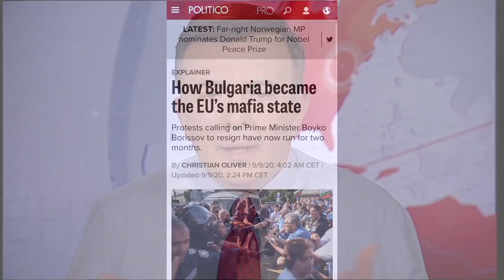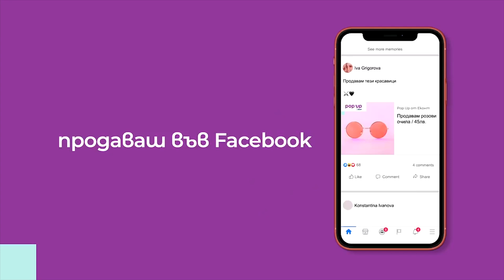HEADLINES 20:00 9.9.20 "ДЕНЯТ с В.Дремджиев" По TV+ и TV1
HEADLINES 20:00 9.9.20 "ДЕНЯТ с В.Дремджиев" с участието на О.Октай, К.Симеонов, Хр.Караджов  По TV+ и TV1